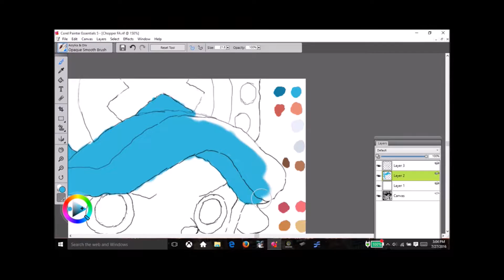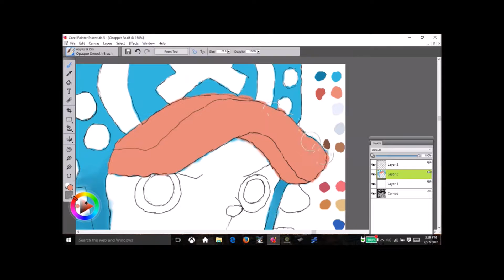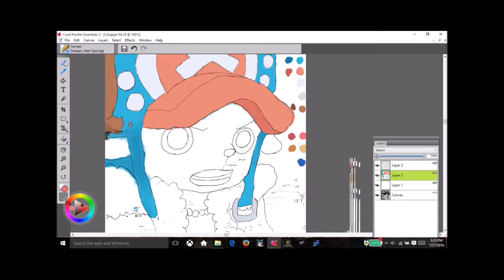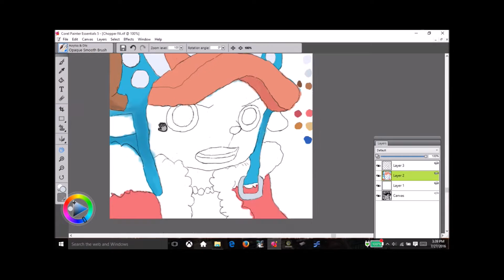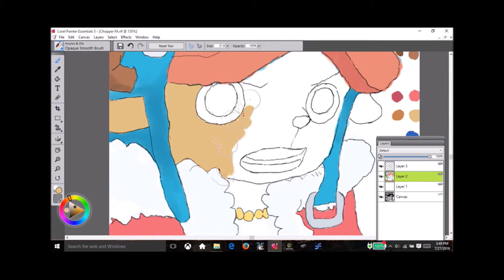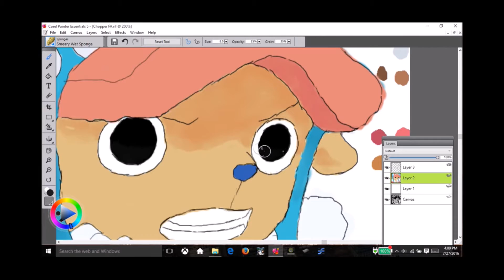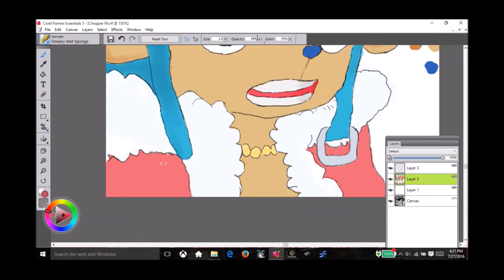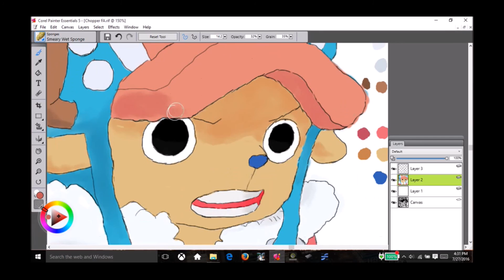Tony Tony Chopper (Speed Painting)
Speed painting of Chopper from the manga One Piece.

Device: Wacom Intuos medium art tablet.

Software/Programs: Corel Painter Essentials 5.

Music title: Galactic